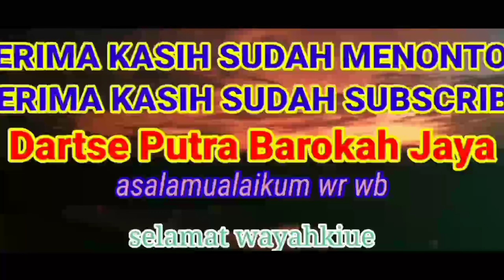PANEN PADI DIAWAL TAHUN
panen padi,,diawal tahun apakah bisa merugi,,pasalnya awal tahun lagi musim hujan.